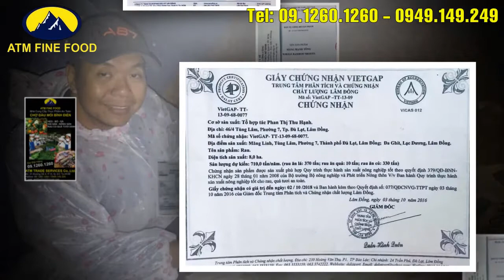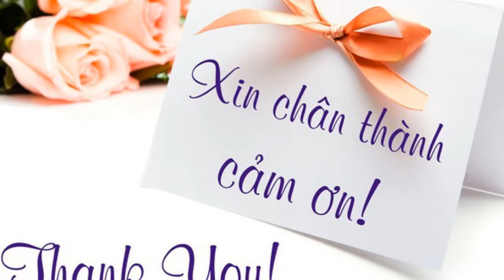ATM FINE FOOD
Xã hội ngày càng hiện đại, đời sống ngày càng nâng cao thì vấn nạn về thực phẩm bẩn, thực phẩm kém chất lượng cũng ngày càng khiến cho người tiêu dùng đau đầu. Do đó, việc lựa chọn các nhà cung cấp nguồn thực phẩm sạch được xem là nhu cầu cấp thiết cho các nhà sản suất thực phẩm, nhà hàng, trung tâm tiệc cưới,  quán ăn.
Trong mắt của những khách hàng đứng đầu nghành thực phẩm trong nước cũng như ngoài nước đã lựa chọn chúng tôi Công Ty TNHH Thương Mại Dịch Vụ AN TÂM MAI viết tắc là ATM FINE FOOD là cung cấp an toàn thực phẩm sạch thuần tự nhiên với thương hiệu là ATM FINE FOOD cùng đội ngũ nhân viên chuyên nghiệp, trách nhiệm, phục vụ tốt quy trình vệ sinh an toàn thực phẩm, luôn giữ vững mối quan hệ tốt đẹp với các nhà sản xuất uy tín hàng đầu trong nghành thực phẩm , chúng tôi đã và đang là nhà cung cấp sỉ lẻ đa dạng các loại Nông thuỷ hải sản đạt chuẩn chất lượng đúng theo tiêu chuẩn vệ sinh an toàn thực phẩm đến các khách hàng trong và ngoài nước.
ATM FINE FOOD Cam kết mang đến sự hài lòng tuyệt đối cho Quý Khách Hàng , luôn tìm giải pháp tốt nhất trong việc chào giá thành hợp lý song song chúng tôi luôn tận tâm, kĩ lưỡng và trách nhiệm cao trong việc chọn lựa nguyên liệu tốt nhất có nguồn gốc và chứng nhận theo đúng tiêu chuẩn Vệ sinh an toàn thực phẩm từ yêu cầu tiêu chuẩn chất lượng khách hàng đề ra. Dựa vào phương cách làm việc trên hiện ATM FINE FOOD đã có được sự uy tín chứng minh bằng những đơn hàng lớn tuyệt đối từ nguồn khách hàng cố định theo mỗi vụ mùa hàng năm cho các sản phẩm sơ chế nông sản như:
1) Hành tây lột vỏ , đóng gói hút chân không

2) Khoai tây bi gọt vỏ theo định lượng nhân bánh, đóng gói hút chân không

3) Sen củ cắt lát, đóng gói hút chân không

4) Nha đam gọt sạch đóng gói

5) Tỏi lột vỏ

6) Trái cây theo mùa: Xoài, Cam, Bưởi, Khóm ...

7) Đặc biệt phải nói đến thế mạnh nhất của ATM FINE FOOD cho việc cung cấp hàng trăm tấn Măng Luộc - Măng Chua cho hệ thống nhà máy và siêu thị mỗi năm.

ATM FINE FOOD CÒN THỰC HỊÊN TRỌN GÓI CUNG CẤP DỊCH VỤ XUẤT NHẬP KHẨU NÔNG THUỶ HẢI SẢN CHO QUÝ KHÁCH HÀNG TRONG VÀ NGOẢI NƯỚC.

Mọi thông tin chi tiết về :
Công Ty TNHH Thương Mại Dịch Vụ AN TÂM MAI
Viết tắt: ATM FINE FOOD
Đ/c: 21 Đường số 4, Phường 13, Quận Gò Vấp, Tp.HCM, Việt Nam.
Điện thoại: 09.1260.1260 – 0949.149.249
Chúng tôi rất vinh dự trở thành người bạn đồng hành và là nơi tin cậy tuyệt đối của quý khách hàng trong việc lựa trọn nhà cung cấp thực phẩm theo đúng tiêu chuẩn vệ sinh an toàn thực phẩm.